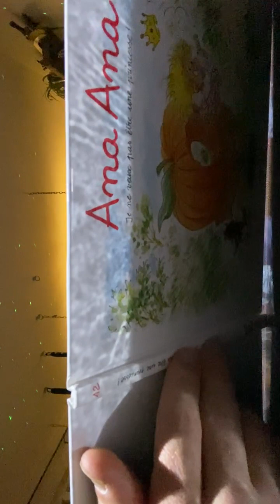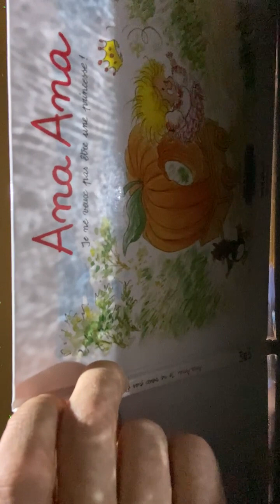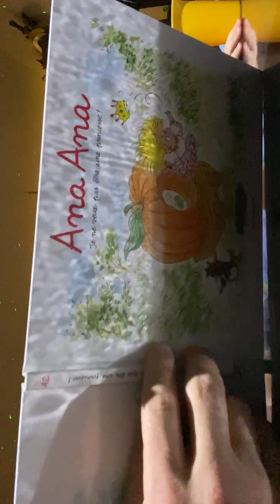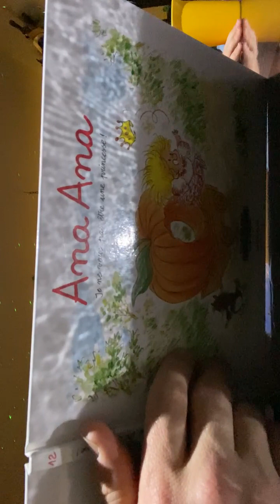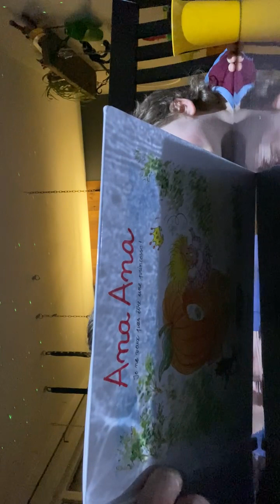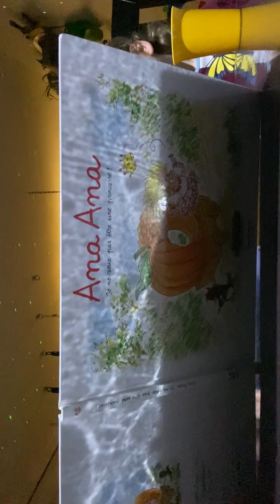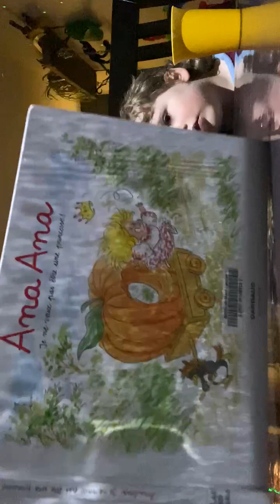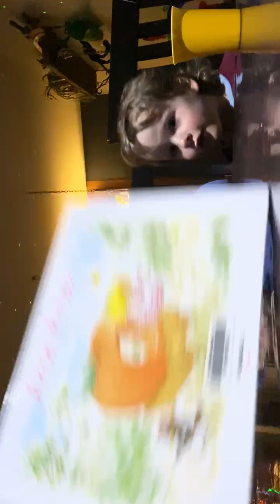Ana ana - Je ne veux pas être une princesse